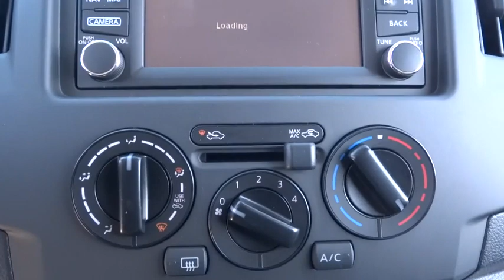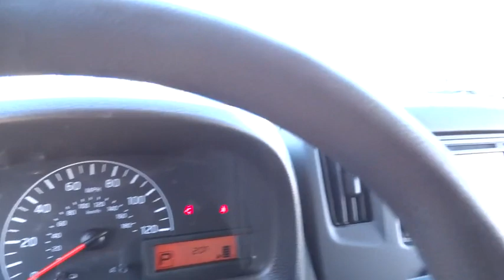2015 Nissan NV200 Countryside, Chicago, La Grange, Westmont, Oak Lawn, IL V6366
2015 Nissan NV200

Continental Nissan
5750 S La Grange Rd